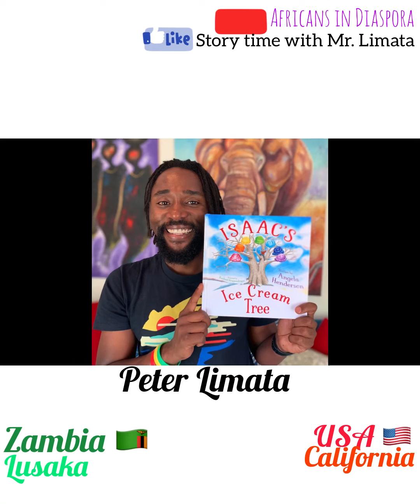This is Peter’s story from Lusaka Zambia 🇿🇲 to Oakland California USA 🇺🇸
I hope that through this story time, many more students/children will fall in love with reading and with the characters in whose adventures we will partake - Peter Limata 🇿🇲/🇺🇸 (Teacher in Oakland California) - Story Time with Mr. Limata.